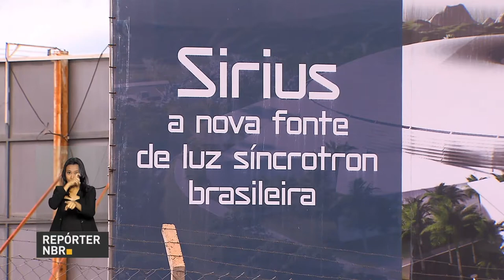BOLETIM REPÓRTER NBR 12h - 7 de dezembro de 2017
REPÓRTER NBR 12h - 07.12.17: Ministério da Educação libera R$ 55 milhões para o Programa Nacional de Apoio ao Transporte Escolar.  Veja também: tarifa branca entra em vigor em janeiro de 2018.